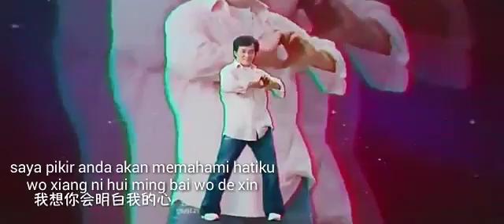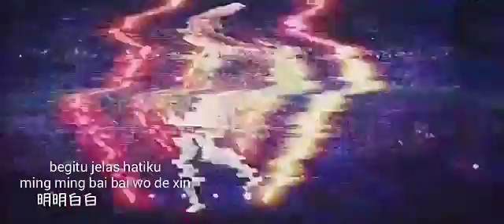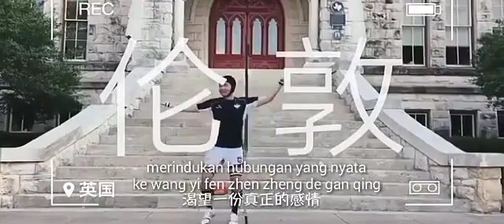hidup adalah seni